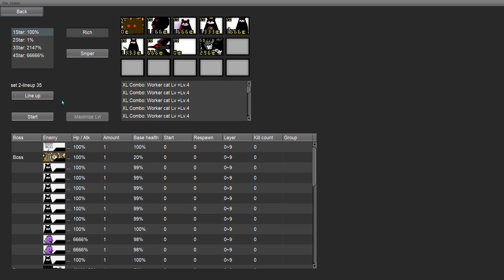My halloween stage (join my discord for packs)